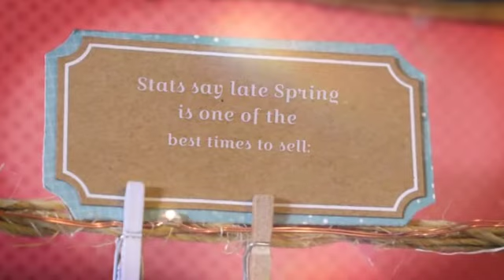When is the best time to sell your home in Newport / Jay Buys Houses fast /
When is it the best time to sell your house in Newport?
Is there a particular season that is better than the others?
They always say people are buying in the spring and summer. School is out, relocating becomes more tangible and the weather is conducive for going house hunting. Statistics show more people are buying when it’s warm, so you will likely have a larger pool of prospective buyers! Start with spring cleaning to prep your home, and get ready to list it in sometime between April and June!

Of course, if you are selling a home you own that is located in a warmer climate, such as Southern California or South Florida, cold weather isn’t as much of a concern. In fact, sometimes winter proves to be a better time to sell because all the snowbirds are in town. You will likely have people in the area from all over the country, and a great pool of prospective buyers checking out your house.

Are you ready to sell?
You need to first ask yourself if you are financially ready to sell. There are costs associated with selling your home such as repairs, clean-up and making it look nice. Do you need to move by a certain date? Or be able to get another mortgage for a new house? If so, this can add pressure which can stress you out and sometimes make you sell for less than you were planning on.

Are you and your family emotionally ready? If the move isn’t necessary, make sure it’s really the best time to go. Are your kids almost out of school? Are you certain you want to leave your friends, job, and community? Make sure you are making the right choice before making such an impactful decision for your family.